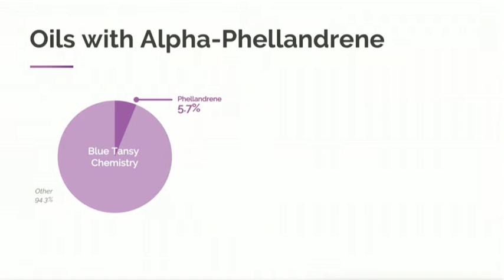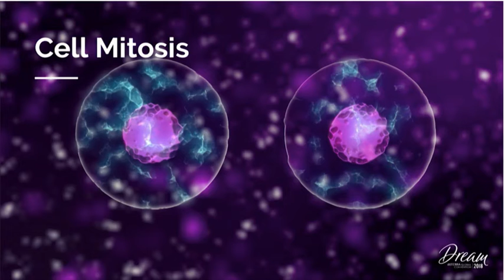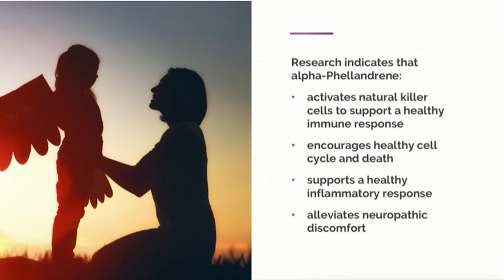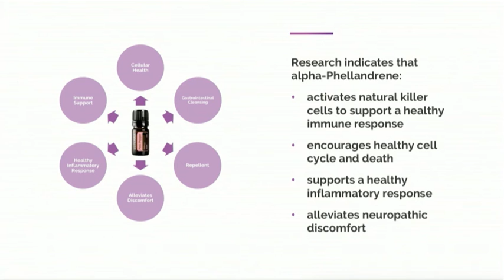Pink Pepper Science and Benefits for Cell Health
During the 2018 Global Convention, the Science & Benefits of Pink Pepper for Cell Health was briefly covered by Emily.

Watch it to have a feel on the power of this special oil with the constituent : Alpha-phellandrene.